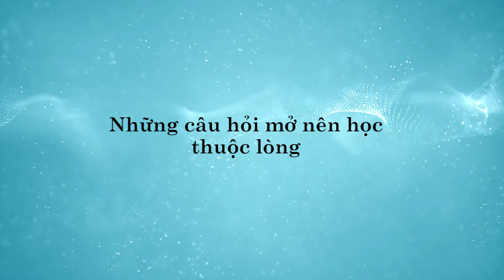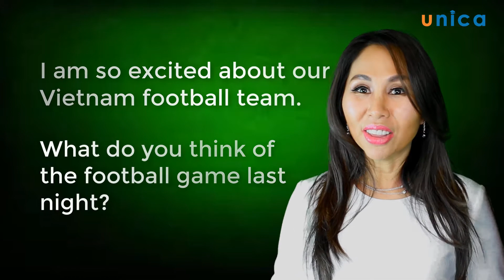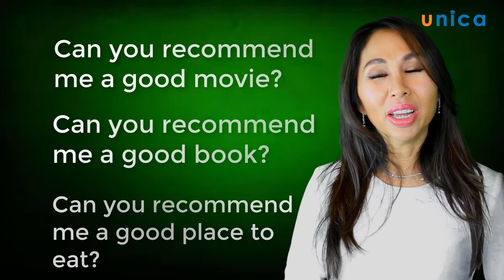Giao tiếp tiếng Anh chuyên nghiệp cho người làm kinh doanh